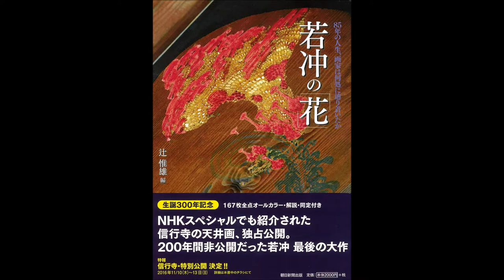【紹介】若冲の花 （辻惟雄）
今回紹介するのは、　若冲の花　という本です。

生誕300年記念。NHKスペシャルでも紹介された信行寺の天井画、独占公開。200年間非公開だった若冲最後の大作。167年全点オールカラー・解説・同定付き。

未公開の若冲がいきなりこの本で大公開とはびっくりしました。
全部の絵を網羅してくれているので若冲ファンにとってはとてもすばらしい本です。

非公開だった信行寺の167枚の若冲による天井画を独占公開。
詳細な解説とわかりやすくまとめられた若冲の生涯と時代。
そしてなによりも若冲の描いた花々の空気感が伝わる写真。
2016年11月10日－13日には信行寺が特別公開するとのこと。
この本が良きガイドブックになることは間違いなし。